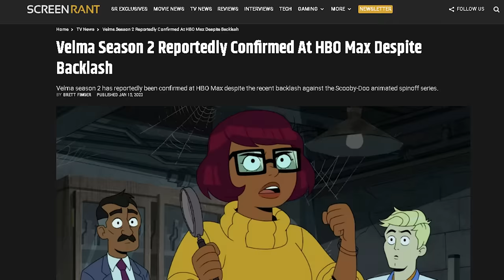Velma Pitch Meeting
Step inside the Pitch Meeting that led to Velma!

HBO Max decided to dive into the adult animation arena with VELMA, the Scooby Doo spinoff from Mindy Kaling. Despite negative reviews from pretty much everyone, the show seems to be the talk of the Internet. Or maybe that’s because of them…

Velma definitely raises some questions. Like where’s Scooby Doo in the Scooby Doo show? Why is every single character just a completely different person than the character they’re based on? Why is everyone so mean? Why does everyone love Velma? Why are they trying so hard to be snarky and meta?

To answer all these questions, check out the pitch meeting that led to Velma.